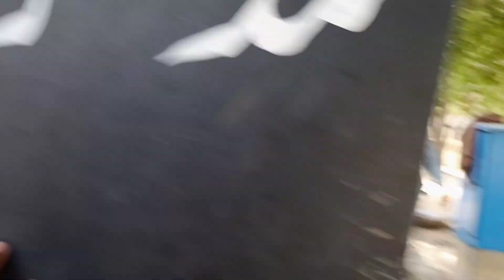Drain Complaint 126 | The roots in the pipe penetrate like a snake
There was a blockage in the manhole near the zoo park, There were some roots in the manhole. After cleaning, We installed the nozzle.